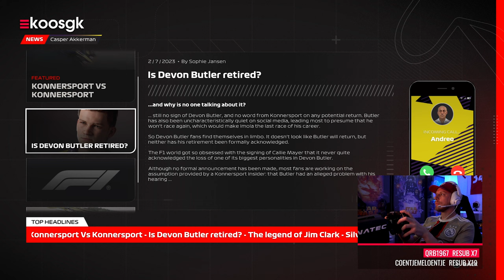Trouble at Silverstone - F1 23 Braking Point #12 🇬🇧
Na de clash tussen Callie Mayer en Aiden Jackson op de straten van Baku in Azerbaijan is het aan Casper Akkerman om een team te smeden bij Konnersport Racing. Dat lijkt een uitdaging toch groter dan gedacht, ook op Silverstone.

De druk om te presteren wordt flink opgevoerd nadat de pers en social media Callie Mayer ervan betichten dat ze haar stoeltje in F1 puur en alleen heeft vanwege het feit dat haar vader de sponsor is bij Konnersport. Zal ze barsten of buigen? We zien het in het volgende hoofdstuk.

► Playseat Challenge